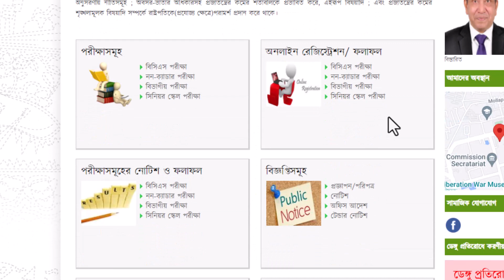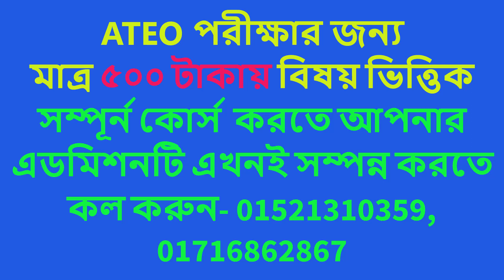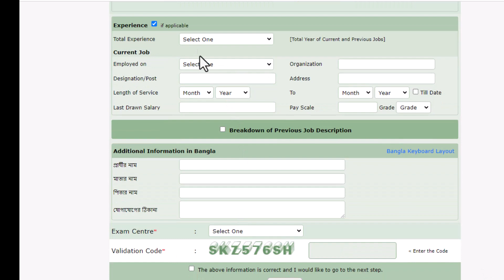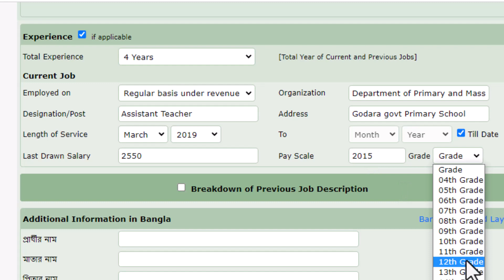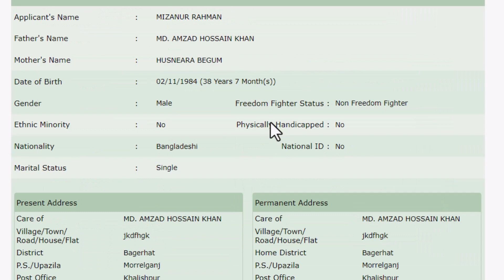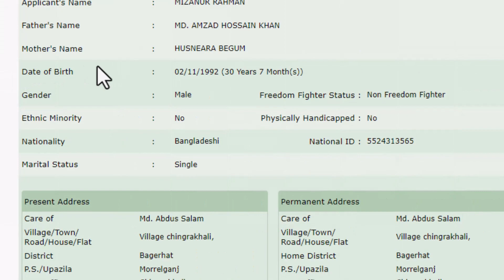ATEO পদে 30+ বয়সীরা যেভাবে আবেদন করবেন। বয়স সমস্যার সমাধান দেখুন।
কোর্সে ভর্তি হতে যোগযোগ করুন-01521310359